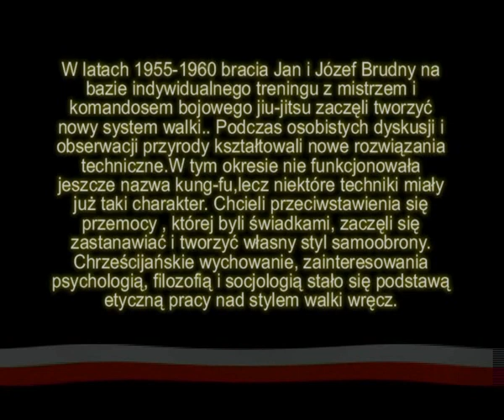PASW Mistrz cz. 1.wmv